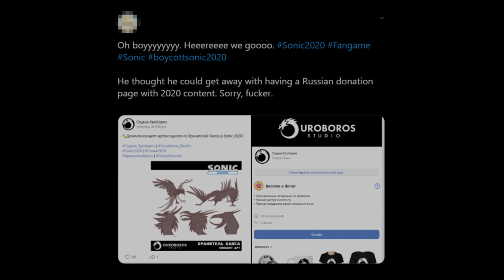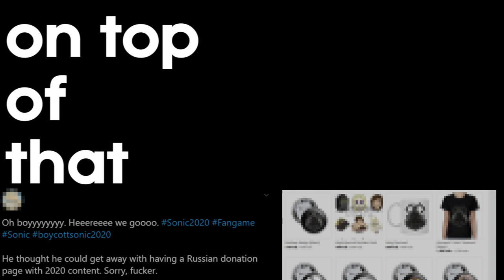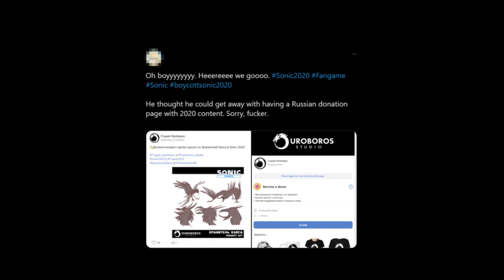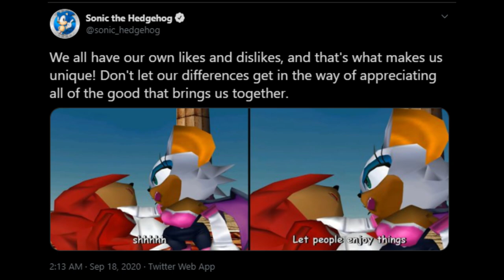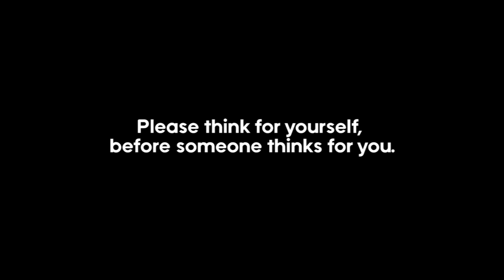17th September, 2020: Cancel Sonic Twitter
This video is meant to be completely educational and in no way should incentivize witch-hunting, calling anybody out, or bringing any public issues to light(aside from the fact that charging for your fangames in any capacity is a pathetic, foolish practice and will put us all at risk.)

People don't understand, that in order to make money while doing what you love, you have to make sure that it is legal. And in the case of fangames, that unfortunately can't happen. Monetizing creates competition against any developer company; since it takes away revenue or stock. It's a sad truth, but it's what's enforced with most publishers.

There is a balance between us as fangame devs, and SEGA as a publisher/development studio. People have fought tooth and nail to maintain this balance. Please don't make it worse.

As a footnote, I wholeheartedly apologise if anybody thought that this hashtag was meant to do harm. As stated within the video, it was nothing more than harmless fun which had spun out of control. Getting it trending was unlikely, but the events that took place resulted in a perfect storm.